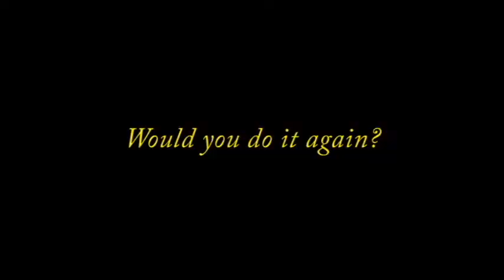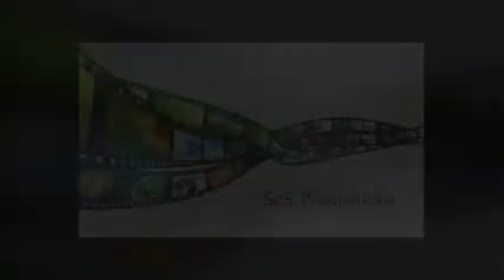SeS China Tv Presents - Tribute to Aretha by Ms Cherry B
Lead Singer: Ms. Cherry B
Guitar: Ben Misterka
Piano: Mark Fitsgibbon
Bass Guitar: Davide Bertolone
Drums: Gille DeHove
Background Singers: Ian Cleare & Karen Carter
Video Producer: Hu John